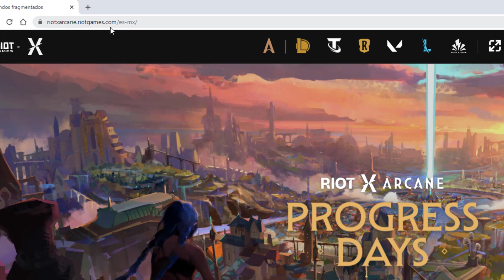Ya tienes tu COFRE PRISMA? (LEGENDS OF RUNATERRA)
Acane nos lo regala ese cofresito, te digo como CONSEGUIRLO en 1 minuto.

Contenido:
00:00 Cómo conseguir el cofre prisma  arcane legends of runaterra
00:27 Contenido del cofre prisma  arcane legends of runaterra
00:40 Abro cofre prisma legends of runaterra